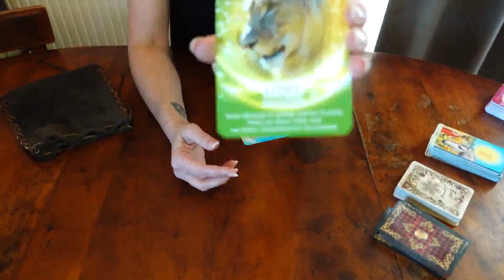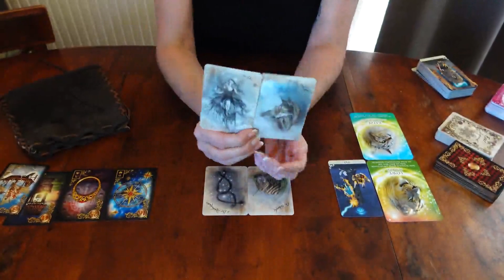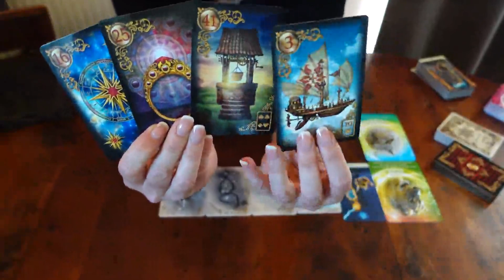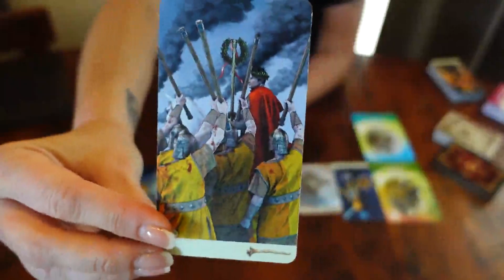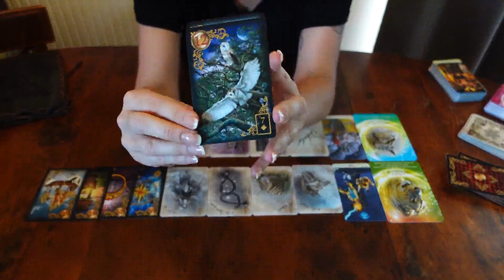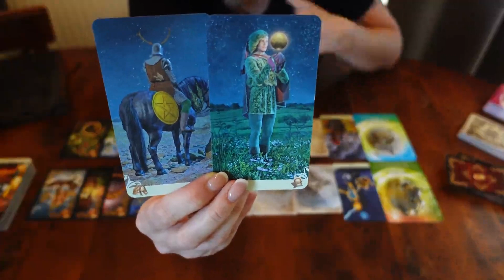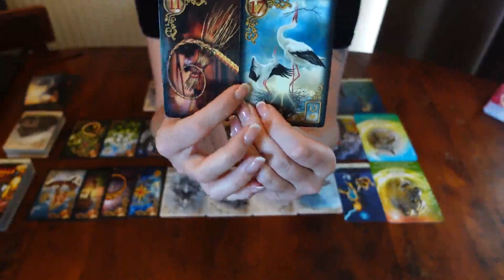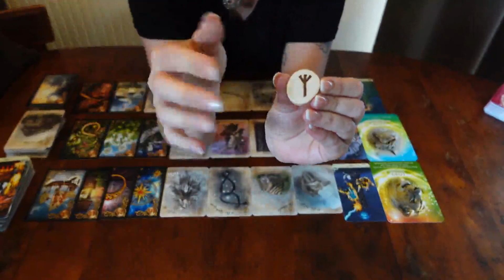♈ WIDDER ♈- August 2023 - Das Bild Deines Lebens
Legung für das Sternzeichen Widder  (Sternzeichen, Aszendent, Mond, Venus) für August 2023 ❤️